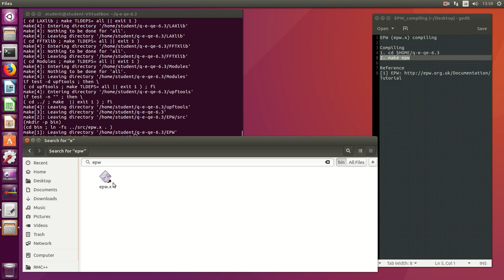EPW (compiling) (PWscf)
EPW (epw.x) compiling

Compiling
1. cd $HOME/q-e-qe-6.3
2. make epw